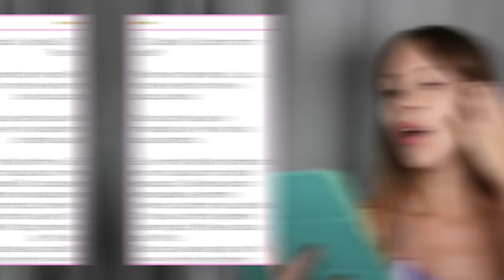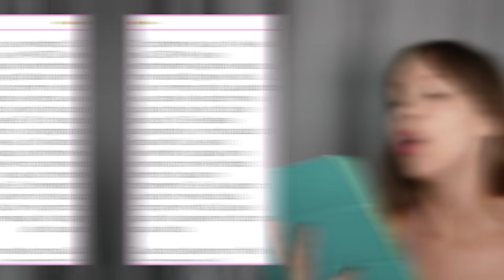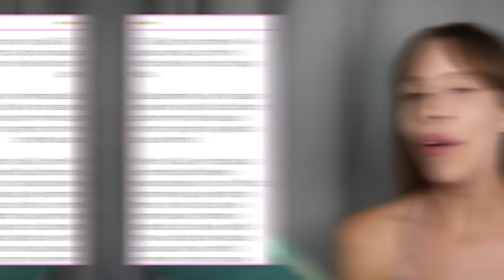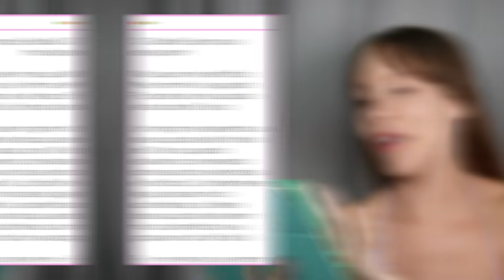youtube video #-BAMO3Y0_VE